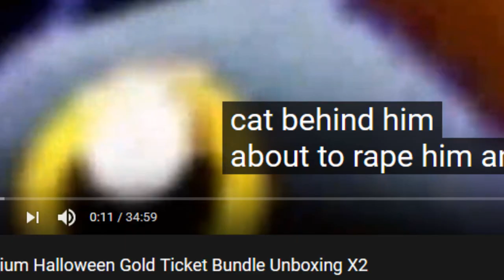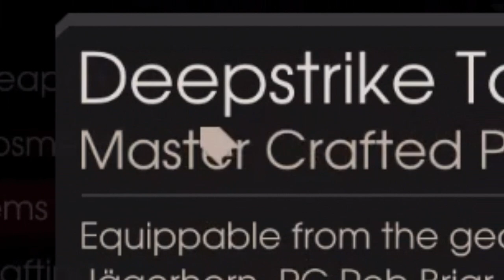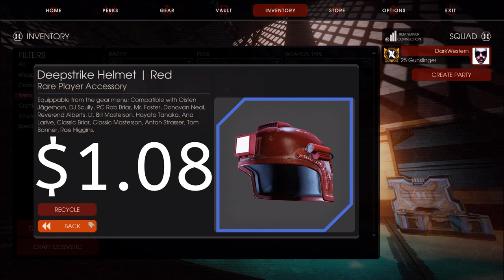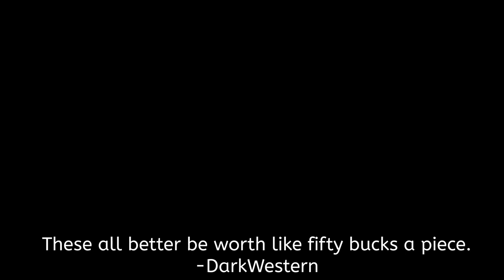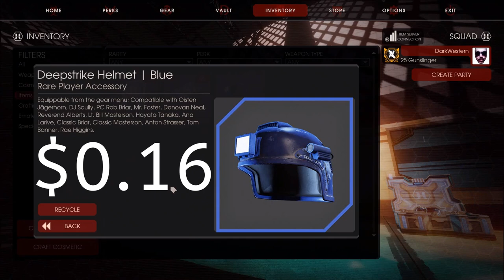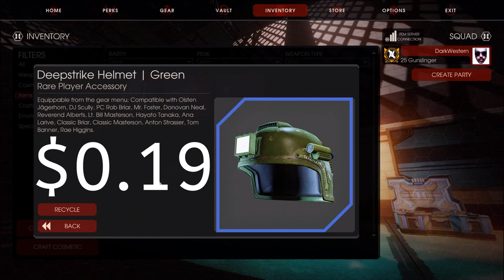Unboxing 20x Horzine Supply Crate | Series #12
Yeah, this one was predictably bad, enjoy my suffering!